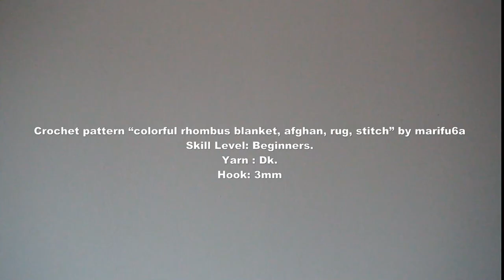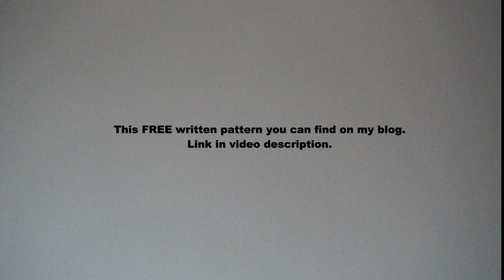How to crochet colorful rhombus blanket,afghan rug,stitch FREE pattern by marifu6a